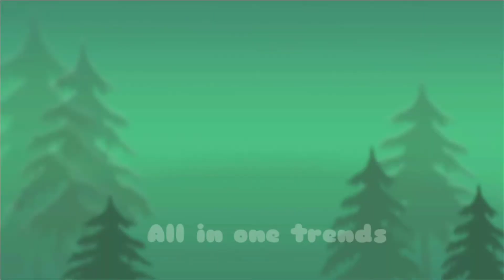BEST ANIMAL ATTACKING VEDIOS EVER .MOST POWERFULL ANIMAL ANIMAL ATTACKS#KINGS#KILLS#TRIES#PPOWER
Jaguar vs croco combat à mort!!
1mg, Dr. KK Aggarwal, coronavirus symptoms 1mg, mild symptoms of coronavirus, coronavirus symptoms in hindi, coronavirus ke symptoms, coronavirus ke lakshan, coronavirus ke lakshan kya hai, corona symptoms on human body, coronavirus ke lakshan kaise pahchane jate hain
BBC Hindi, hindi news, news in hindi, india, corona virus, aiims, corona in india, covid 19 update, bbc hindi, corona virus crisis, aiims delhi, face mask, old delhi, chandni chowk,